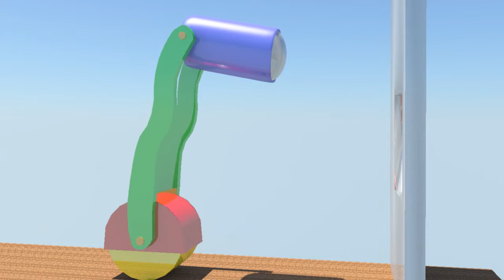Camera Robot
One of my very first animations, inspired by a different CGI artist.
At this time I could not rig properly, so the movements seem a little odd, but it's still a really interesting scene.
Do not laugh about this poor robot! :D

Made with Autodesk Maya 2013